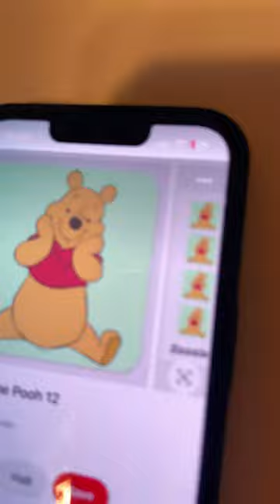Room makeover pt.3!!!! Painting desk!!!!